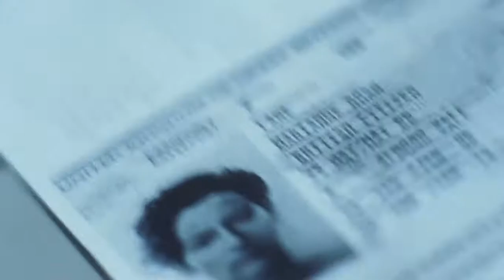A BIGGER SPLASH (2016) INTERNATIONAL TRAILER, Matthias Schoenaerts, Ralph Fiennes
International Trailer for A Bigger Splash.

A Bigger Splash is a dazzling, sensuous portrait of desire, jealousy and rock ‘n’ roll under the Mediterranean sun. From Luca Guadagnino, director of the Academy Award-nominated I AM LOVE, and starring Ralph Fiennes (Spectre), Dakota Johnson (Fifty Shades of Grey), Matthias Schoenaerts (Far From the Madding Crowd) and Tilda Swinton (The Grand Budapest Hotel).
Director: Luca Guadagnino
Writer: David Kajganich
Studio: Fox Searchlight
Release: May 13, 2016
Cast: Dakota Johnson, Matthias Schoenaerts, Ralph Fiennes